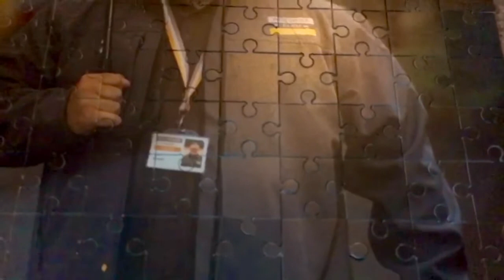Keep calm and do puzzle. 🧩 🧩 🧩 🧩🧩😎